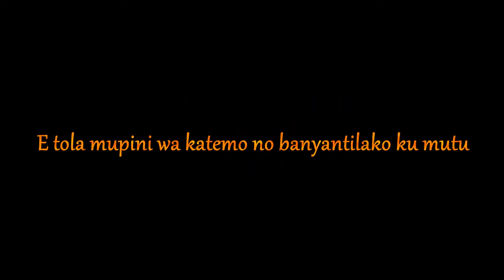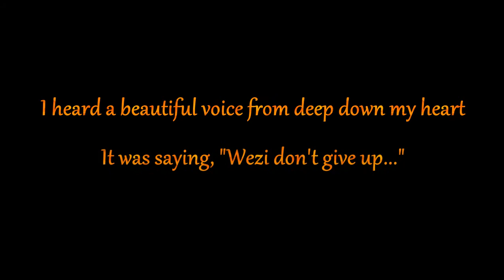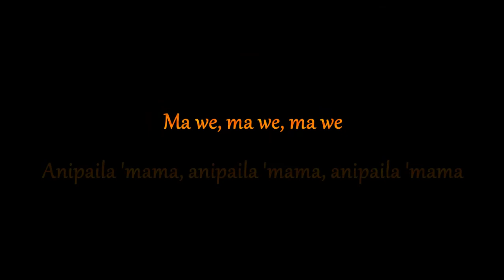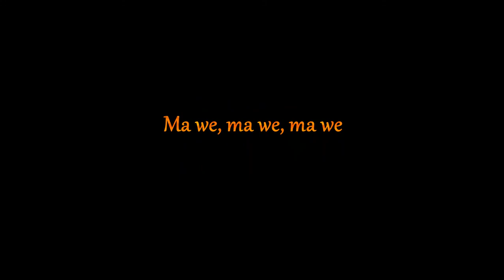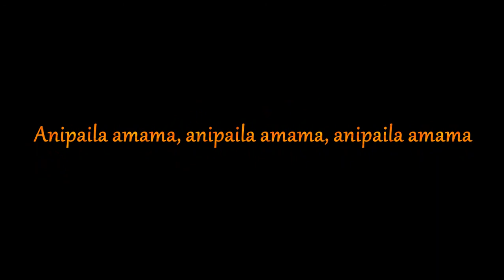Wezi - Tichitenji || Scrolling Lyrics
The talented Afro-soul singer pours her heart out in this sad song portraying the dilemma of being caught up in an abusive household as a child. Enjoy and sing along.